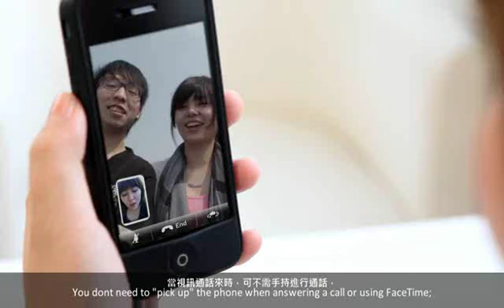自転車にiPhoneを乗せて音楽を聴こう「電池の要らないスピーカー」Horn Bike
自転車にiPhoneをとりつけて使えるシリコン製のスピーカースタンド Horn Bike

音楽を聞きながらサイクリングをしたり、Googleマップをナビがわりに・・・

ラッパ式拡声で電源（電池）のいらない設計です。
ハンズフリー機器と同時利用で、音楽やビデオの視聴、録音などが簡単に行なえます。様々な太さのアームに装着でき、角度も調節可能です。